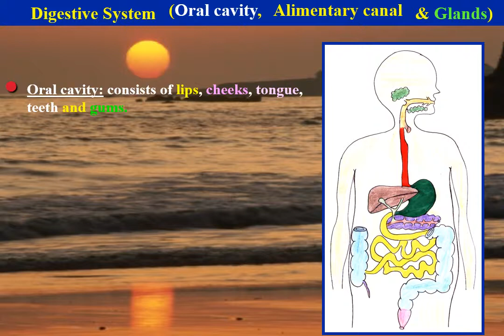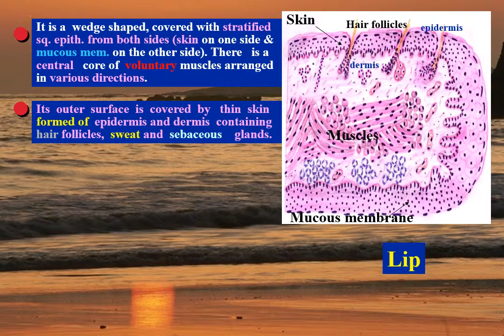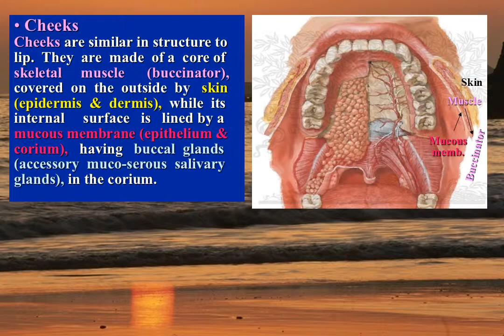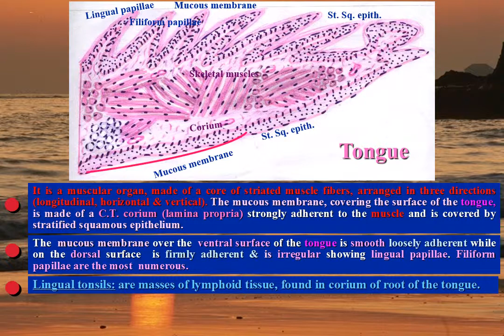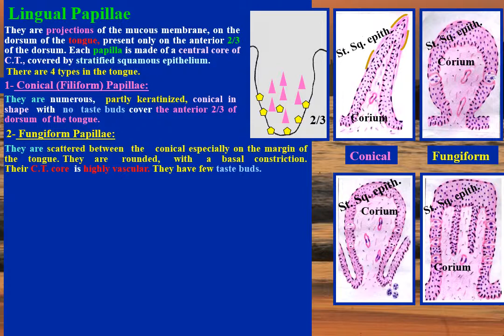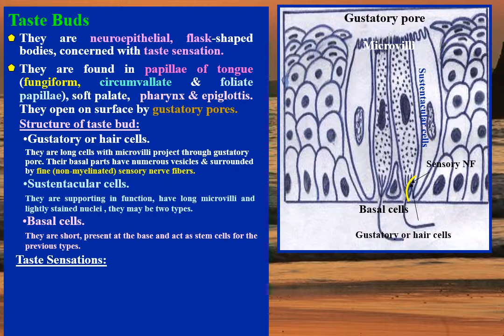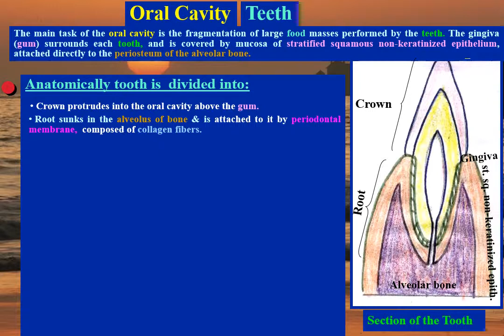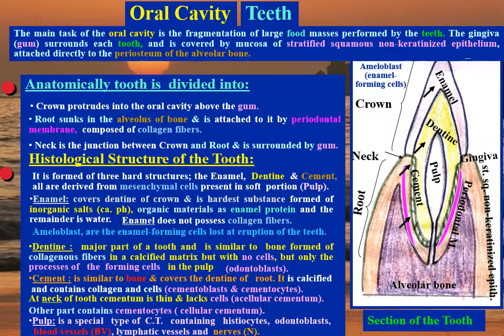GIT (1 Lectures of Oral cavity & simple passages)